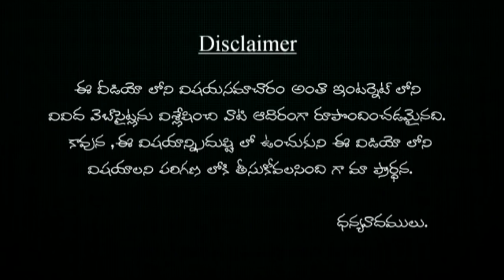పుష్యమాసంలో సూర్యారాధన మంచిది | pushpa masam lo surya radhana manchidi ?